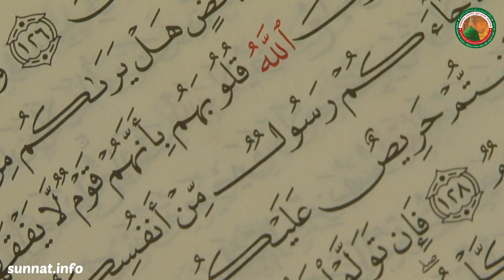রবীউল আউওয়াল আসেন - নাত শরীফ (বাংলা) - রাজারবাগ শরীফ - Rabi ul Awal Naat Sharif | Rajarbag Shareef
হামদ, নাত, কাছীদা শরীফ, গজল শোনা সুন্নত মুবারক। অন্য দিকে গান-বাজনা শোনা সম্পূর্ণ হারাম, যা অন্তরে নেফাকী তৈরি করে।
কাজেই সকল মুসলমান উনাদের উচিৎ হামদ, নাত, কাছীদা শরীফ, গজল শোনা এগুলো শোনা এবং গান-বাজনা শোনা বন্ধ করা।

 @শতভাগ সুন্নত শতভাগ রহমত

▶সমস্ত প্রকার সুন্নতী সামগ্রী পেতে যোগাযোগ করুন-
আন্তর্জাতিক মহাপবিত্র সুন্নত মুবারক প্রচারকেন্দ্র...
৫/১, আউটার সার্কুলার রোড, রাজারবাগ শরীফ, ঢাকা-১২১৭।
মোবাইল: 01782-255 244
অনলাইনে অর্ডার করতে ভিজিট করুন- Sunnat.info
অথবা Sunnati Apps টি Play Store থেকে Download করুন

▶ রাজারবাগ দরবার শরীফ উনার কিছু Social Site...

 উছওয়াতুল হাসানাহ- নবীজি ছল্লাল্লাহু আলাইহি ওয়া সাল্লাম তিনি যে সকলের জন্য উত্তম আদর্শ সেটা এবং উনার অনুসরণীয় সুন্নত মুবারক সম্পর্কে জানুন-

▶আন্তর্জাতিক মহাপবিত্র সুন্নত মুবারক প্রচারকেন্দ্র- অনলাইনে সমস্ত প্রকার সুন্নত মুবারক অর্ডার করতে পারবেন। সারাদেশে হোম ডেলিভারীর সুব্যবস্থা আছে। মনে রাখবেন সুন্নত পালন করা উম্মত হিসেবে ফরজ। যে সুন্নত পালন করেনা সে কাফেরের অনুসরণ করে তাহলে সে কি? সে কাফের। তাই আজই চলে আসুন আন্তর্জাতিক মহাপবিত্র সুন্নত মুবারক প্রচারকেন্দ্রে।

Truly Islamic Online News Portal- সারা বিশ্বে থেকে পঠিত একমাত্র ইসলামিক পত্রিকা। এখানে ইলমে ফিকাহ, ইলমে তাসাউফ, শরীয়ত উনার বিধি-বিধান নামাজ, রোজা, হজ্জ, যাকাত, ইত্যাদি সম্পর্কে সমস্ত ইসলামিক লেখা কুরআন শরীফ, হাদিস শরীফ দলিল সহকারে পাবেন।

Mahfil Live Broadcast (আল হিকমাহ) এখানে ২৪ ঘন্টা ওয়াজ শরীফ, মিলাদ শরীফ, হামদ নাত কাছীদা শরীফ মাহফিল শুনতে পারবেন। রাজারবাগ শরীফ থেকে সরাসরি সম্প্রসারিত।

মাসিক আল বাইয়্যিনাত শরীফ- পবিত্র রাজারবাগ শরীফ থেকে প্রকাশিক মাসিক ইসলামিক পত্রিকা। এখানে শরীয়ত উনার বিধি-বিধান, আক্বীদা, আমল ইত্যাদি জ্ঞ্যান-বিজ্ঞান সম্পর্কে নির্ভরযোগ্যে লেখা পাবেন।